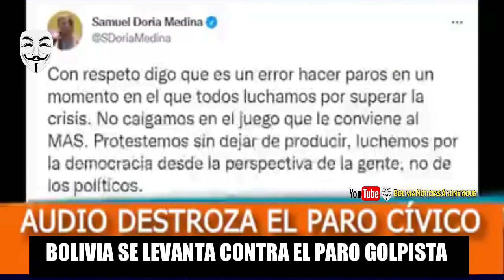¡FI-N4L DE CAMACHO Y CALVO! RECH4-ZO TO-T4L A P4-RO CIVICO. CIUD4-NOS, ORG. SOC. ALC4LDES…